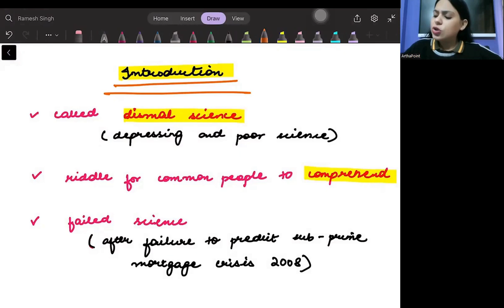Indian Economy UPSC | Ramesh Singh Indian Economy | IAS Economics Optional | Chapter 1| 15th Edition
In this session, we will discuss Chapter 1 from Ramesh Singh Indian Economy. This is Part 1 of Chapter 1 Introduction.

UPSC CSE or Civil Services Examination is one of the most prestigious exam of the country and it is very important to have strong and a comprehensive foundation for the exam.

Complete Lecture is Part of Indian Economic Service Batch

IAS Economics Optional
RBI Grade B DEPR
UGC NET Economics
SSC
NABARD